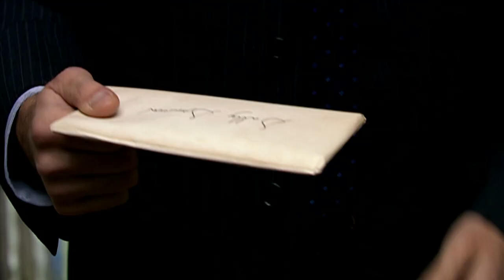Doctor Who | Guest Stars: The 8 Biggest Surprises in the Show's History | HBO Max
Some of the greatest actors in British history have graced the screen during Dr. Who's legendary history. Check out eight of the biggest guest star surprises the show has delivered, alongside the adventures in time and space of the alien adventurer known as the Doctor.